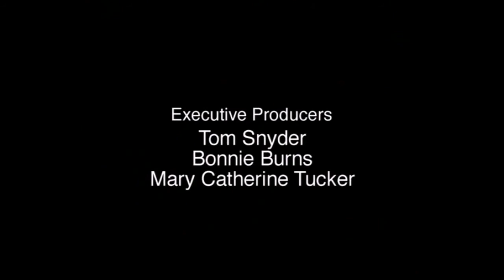[13+] Home Movies (S03E07) - My Cheatin' Heart HD